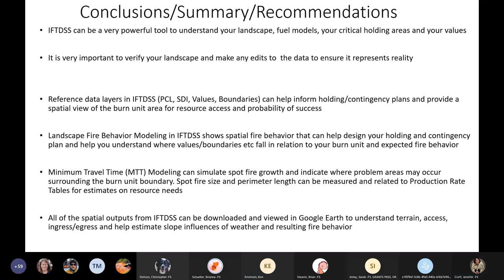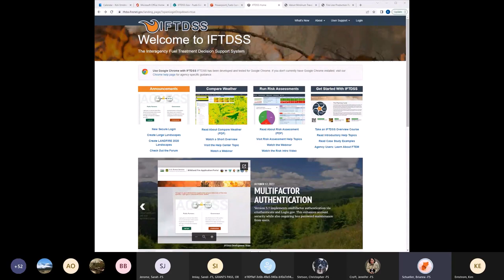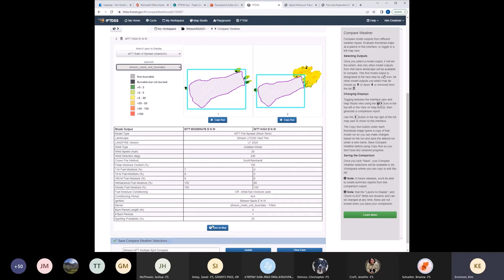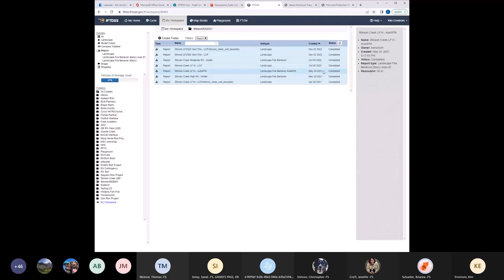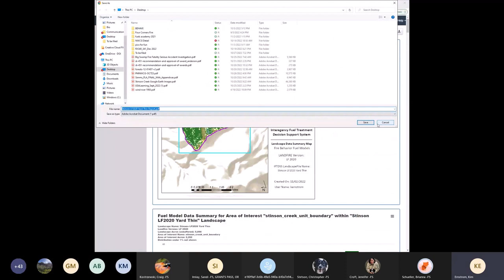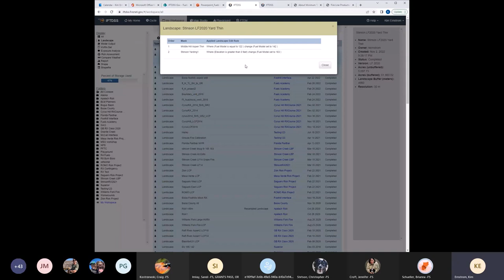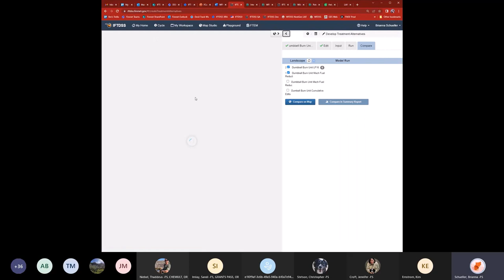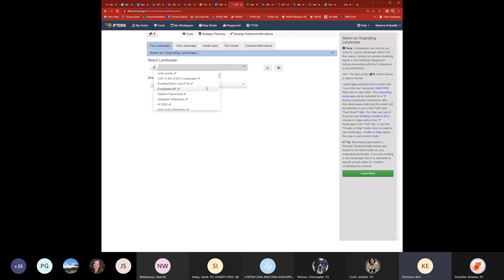Landscape Editing and Using IFTDSS for Holding and Contingency Plans - Q&A (3 Nov. 2022)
The question and answers portion of the “Fuels Community of Practice” presentation on Landscape Editing and Using IFTDSS for Holding and Contingency plans.